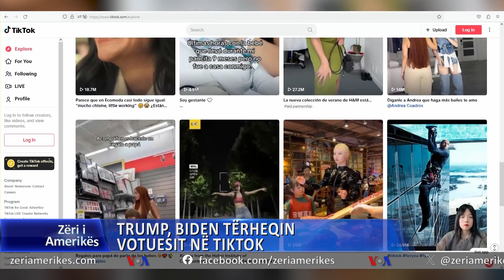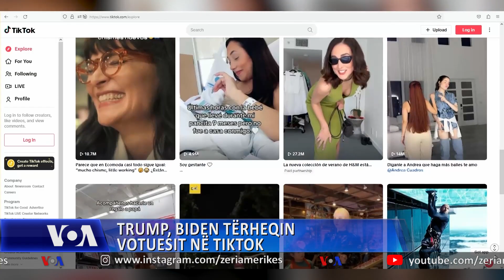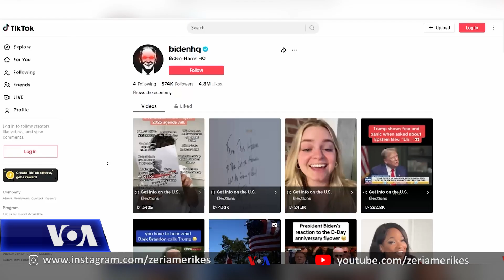Trump, Biden tërheqin votuesit në TikTok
Dy kandidatët për president po i bashkohen platformës TikTok, të cilën dëshironin më herët që të mbyllej. Këtë radhë ata synojnë të tërheqin votuesit e rinj amerikanë.